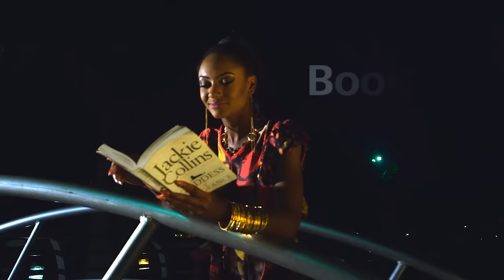NDANI RED CARPET : A NIGHT AT THE KAZBAH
Ndani TV was at Smooth FM's concert, A Night At The Kazbah with Folu Storms to capture all the awesome red carpet moments. Enjoy!